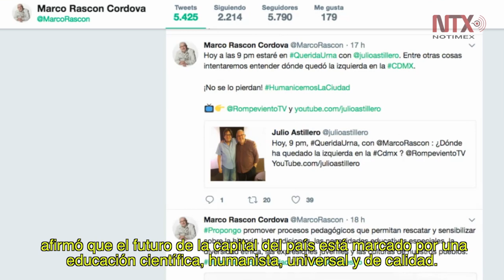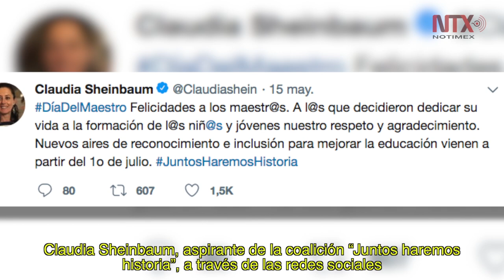Resumen de actividades de candidatos al gobierno de la CDMX 16 de mayo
Resumen de actividades de candidatos al gobierno de la CDMX